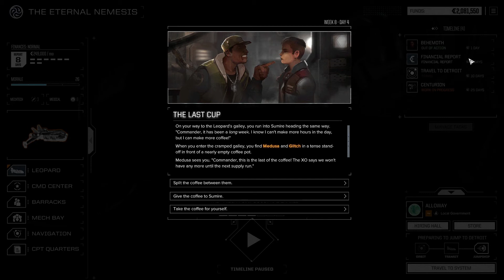BATTLETECH Let's Play // Turn-Based Tactical 'Mech Combat' - Episode #7 [Re-release]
Accidently released these videos in the wrong order. Here it is again in the right order!

BATTLETECH is Game of Thrones meets Pacific Rim meets XCOM - in space! Join us as we build our Mercenary Mech Company and fight for our place in the galaxy!